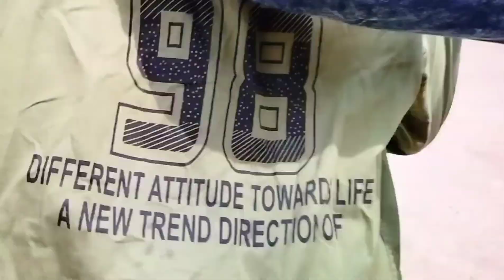my school and my friends